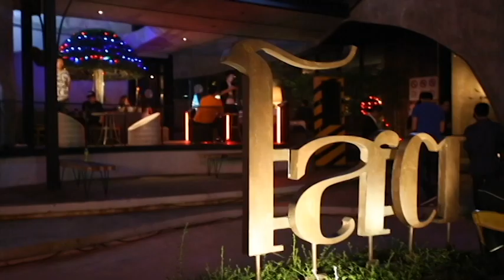MBS Embassy club. The hippest club in Ratchadaphisek!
MBS Embassy club, Ratchadaphisek Rd., Ratchada soi4, Bangkok(Thailand)

Filmed by OverCloudy production | Edit by Todsaporn Tubsri.

Soundtrack:
Mix by OverCloundy production.